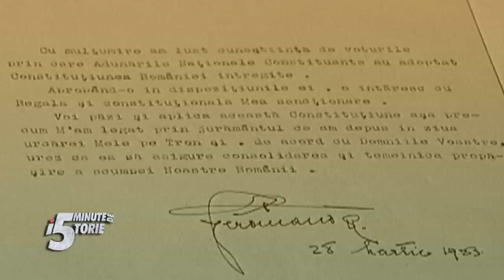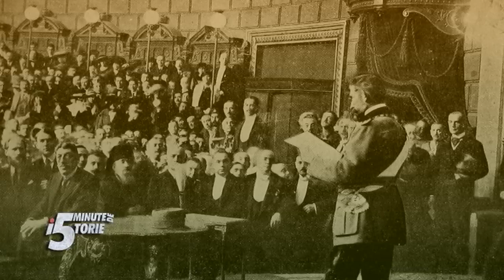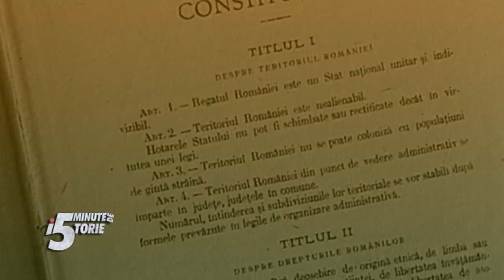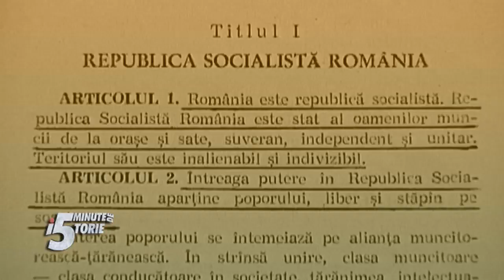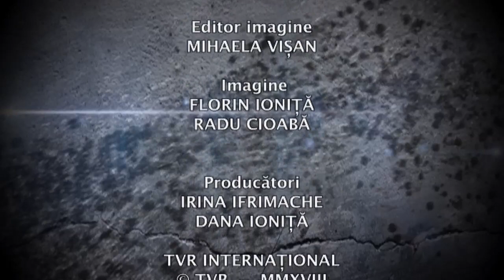România Mare - Primul Centenar: 5 minute de istorie - Constituţia din 1923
Episodul 69 din al treilea sezon „5 minute de istorie”, difuzat pe 1 noiembrie, la TVR Internaţional. Emisiunea prezentată de Adrian Cioroianu este dedicată în acest sezon proiectului TVR „România Mare - Primul Centenar”.

Emisiune realizată de Irina Ifrimache.